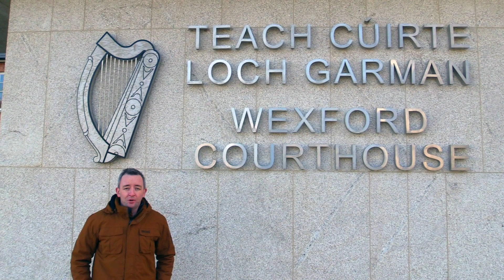Learning Irish - The Courthouse and other legal terms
In this learning Irish video I will explain in a slow and clear way how to say certain legal phrases in the Irish language, I will show you how to say Courthouse, Court case, Judge and much more as gaeilge in this learning Irish video which will have subtitles as wel to help you.